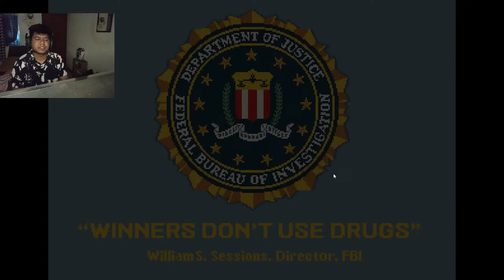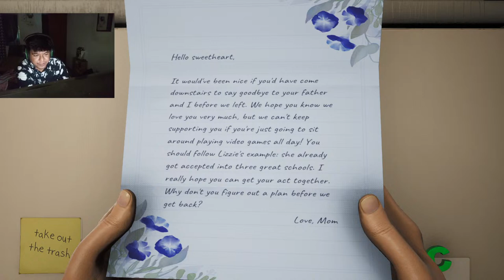Break from Competitive... Getting High on Life Part-1 facecam live highonlife Sub 291/300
Feel free to visit by... I mostly Speak Assamese / English/ Hindi.

Just streaming for fun but playing to grind rank.
I do play many games both on stream/offline. Do catch me up later if you wish to play together..